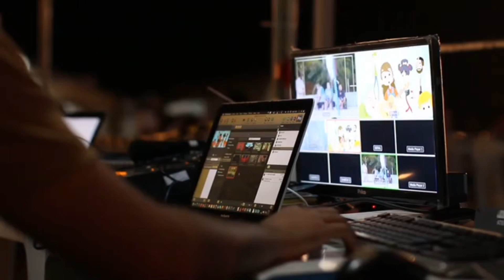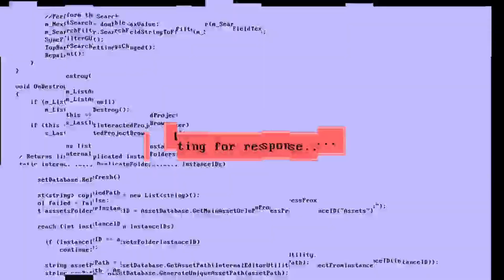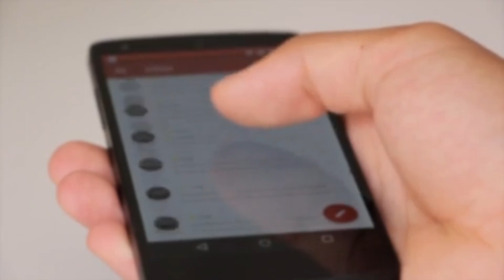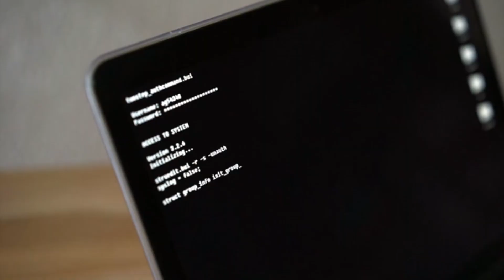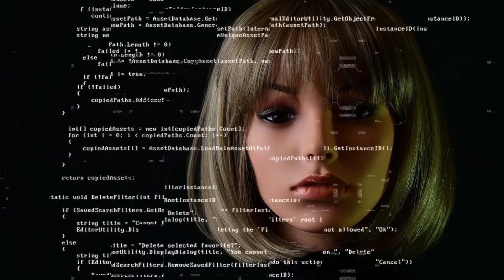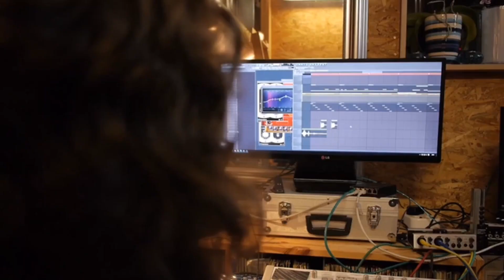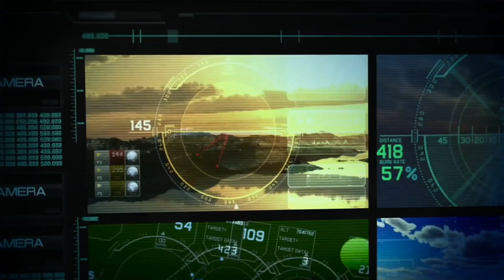Introduction to Cyber Security | Exploring Hacking and Cracking | Types of Hackers